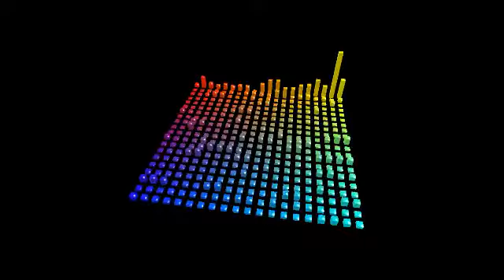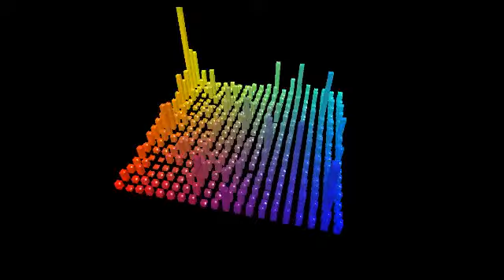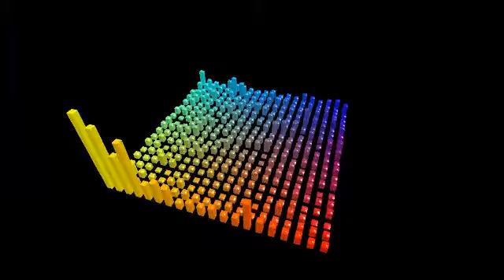Pulse Wave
Visualization: Shade Sabre